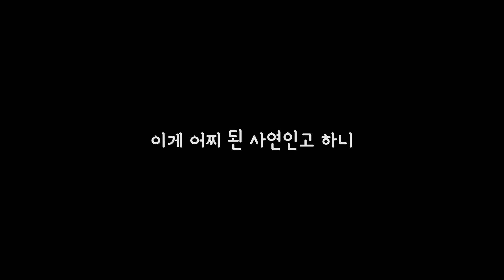남의 새장에서 민폐 끼치는 앵무새들, 그리고 쫓겨난 미누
미누: 대금화조 알비노. 2917년 생 (남), 얌전하고 노래를 잘 함. 둥지 정돈이 취미
꼬꼬: 모란앵무, 2019년 3월 1일 생(남), 폼만 잡는 허당 깡패, 뒷끝 없는 쿨한 성격
달콩: 그린칙 코뉴어, 2019년 12월30일 생(여), 발차기 챔피언, 식탐 무지 많음, 뒷끝 엄청 김

Binggrea Taom, Binggrea Samanco, Mapo 금빛나루